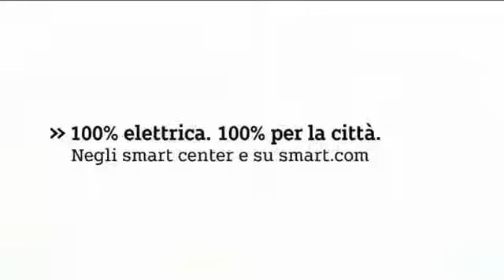Nuova Smart eletric EQ fortwo pubblicità spot 2020 YouTub